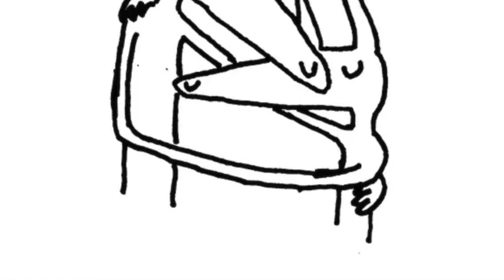Car Seat Headrest - Famous Prophets (Stars) [Short Version]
Apologies to future me's and you's
But I can't help feeling like we're through
The ripping of the tape hurts my ears
In my years, I've never seen anyone quit quite like you do

These teenage hands will never touch yours again
But I remember you
You had a body
You had hands and arms and legs and etcetera

Did I fail? Did I fall?
(In the morning when I wake up, are you mine?)
Did I waste my time, waste my time on a broken heart?
(Take the trash out like a bad dream, are you gone?)
Or is this the start of the great silence?
(From the old house, the fiercest heart spoke, are you mine?)
Is this the start of every day?
(Christmas tree's dead, you know how time flies, are you gone?)

I'm not gonna end up a nervous wreck
Like the people I know who are nervous wrecks
Though I'm not gonna name names
(Yours was an exception)
Did the sound just stop?

(Don't spend too much time on it)

Don't get too impressed
You might lose your breath
Don't predict your death
'Cause I like you the best

So descend into cliché
If you've found your holy grail
[For three transgressions of Wurtz
And for four, I will not revoke the punishment]
(The ocean washed over your grave)
I could fill back in that grave
I could hammer in that nail
(The ocean washed open your grave)

I could give you what you want
I could give you what you deserve

I could sing another song…
I could watch that hammer swerve